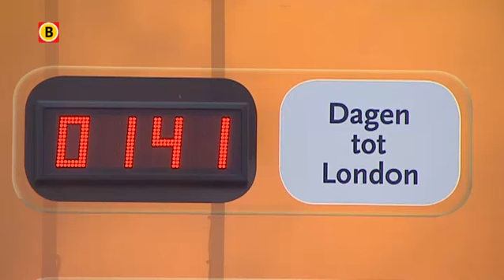Chef arts Cees Rein van den Hoogenband wil ellende voorkomen in Londen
Veel sporters moeten zich nog kwalificeren voor de Olympische Spelen. Cees Rein van den Hoogenband weet al een tijdje dat 'ie komende zomer in Londen zit. De Eindhovenaar is de chef arts van onze Olympische ploeg en heeft als belangrijke taak onze toppers fit te houden.